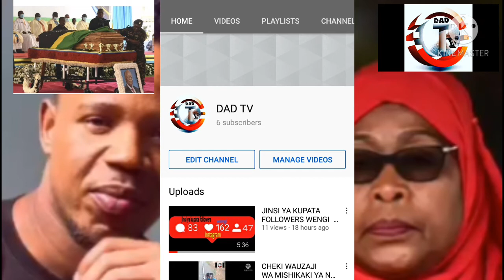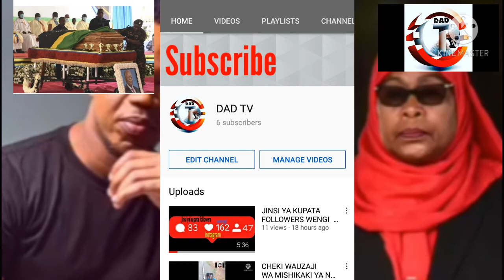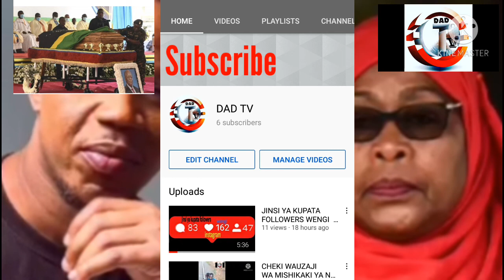NYIMBO YA NEY WAMITEGO ILIYOFUNGIWA NA BASATA{MAMA} /CHANZO CHA NYIMBO KUFUNGIWA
DAD TV hii ndo nyimbo walio ifungia basata kwa kudai haina maudhui madhuli ndani kwahiyo inatakiwa ifanyiwe mabadiliko ndo waipitishe ipigwe kwenye media ,na mitandao WEWE MDAU UNASEMAJE SAWA AU SIO SAWA WEKA COMMENT YAKO HAPO CHINI TUONE USISAHAU KU SUBSCRIBE  COMMENT NA KU SHEAR ..ASANTE